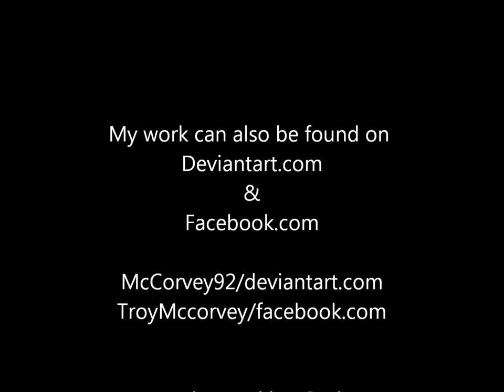The Art of Troy McCorvey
This is three years of work, starting from my first psychedelic drawing to my recent digital paintings. Right now I'm working on drawings and digital paintings. What I'm showing with my artwork is that there's a deep and mysterious entity living inside the core of each individual. That leaves the mind pondering unspeakable feelings for there are no words to describe them. So what I'm trying to do is to capture my feelings by not thinking about them and to let my subconscious mind come into play to show me what really goes through my mind and what that is can be anything depending on the viewer. To me I'm looking at potential energy.

Music owned by: Cynic.